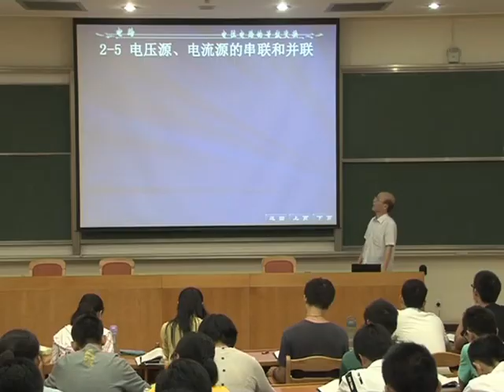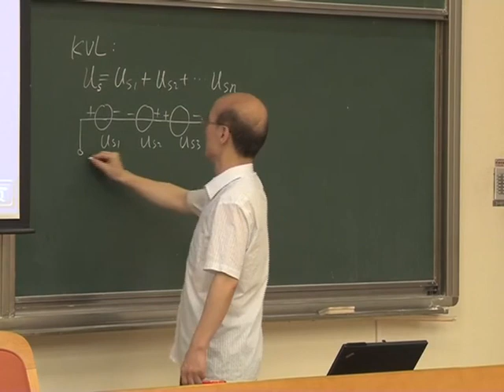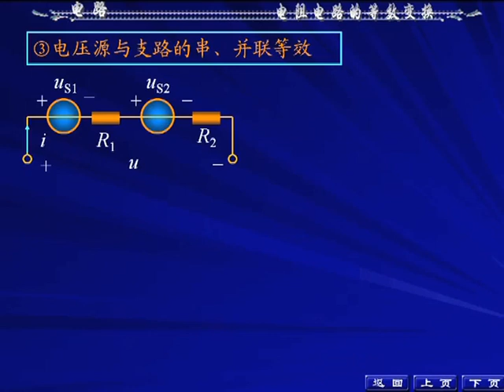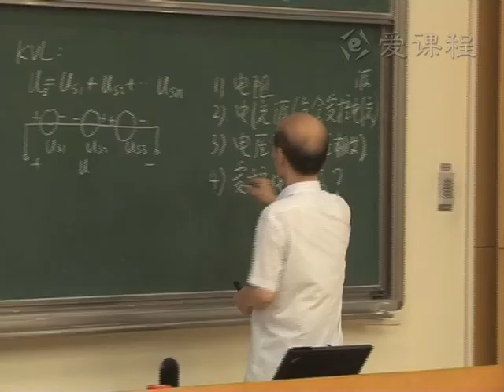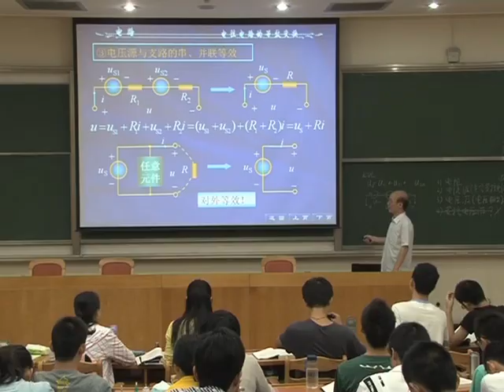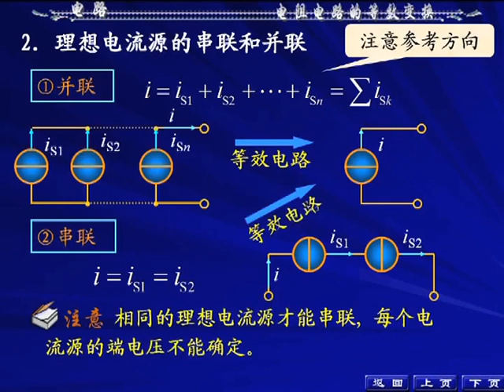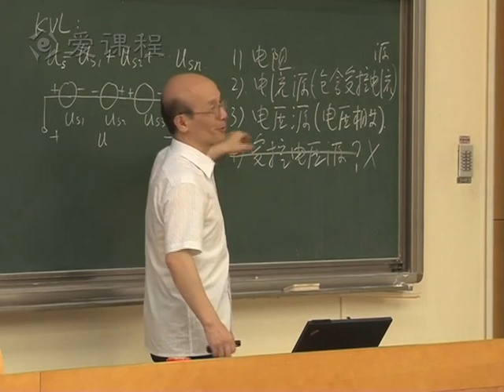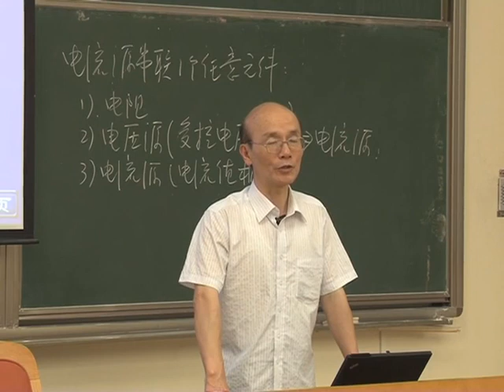9 电压源电流源的串联和并联